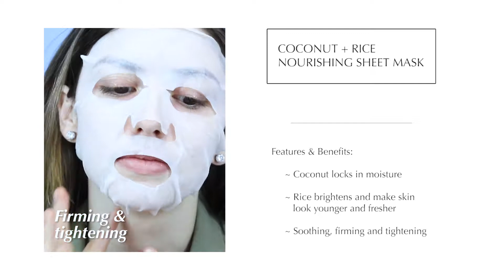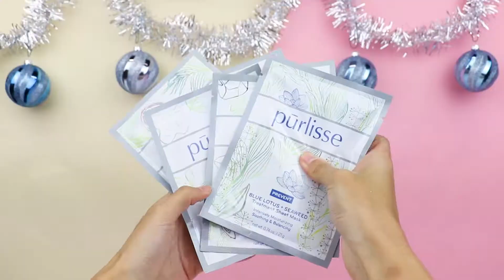purlisse Sheet Mask Collections | 6 kinds for All Skin Types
To good health and beautiful skin,
purlisse ♥